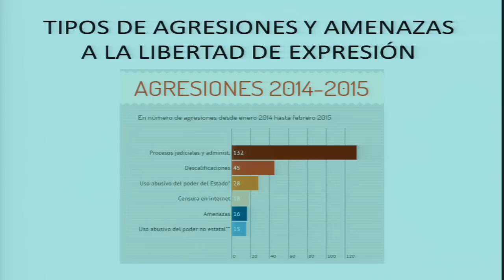Ecuador: Libertad de expresión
Situación del derecho a la libertad de expresión en Ecuador

La Unión Nacional de Periodistas de Ecuador y la Facultad de Jurisprudencia de la Pontificia Universidad Católica de ese país, por un lado, y la Fundación Andina para la Observación Social y el Estudio de Medios (Fundamedios) junto a la organización Usuarios Digitales, por otro, solicitaron audiencias ante la CIDH para tratar la situación de la libertad de expresión en su país. La Comisión unió ambas solicitudes y convocó a los interesados y al Estado de Ecuador a exponer su punto de vista. Las organizaciones expresaron discrepancias con la Ley Orgánica de Comunicación vigente por considerar que ha sido utilizada de forma arbitraria y ha generado un clima de censura previa, según sus palabras. En tal sentido, señalaron que el gobierno ha impuesto multas a los medios de comunicación que han provocado su debilitamiento y la autocensura de periodistas, además de falta de garantías que deriva en escasez de recursos destinados a la investigación periodística. También presentaron casos de estigmatización y hostigamiento a usuarios de internet críticos del gobierno. Las organizaciones solicitaron a la CIDH una visita al país y posterior elaboración de un informe, que se formulen estándares sobre derechos digitales, y que se analice la caracterización de la comunicación en ese país como un servicio público. El Estado de Ecuador no concurrió a la audiencia a ofrecer información y su punto de vista.

→ Relatoría Especial para la Libertad de Expresión / Special Rapporteurship for Freedom of Expression

→ Participantes / Participants:
× Unión Nacional de Periodistas / Facultad de Jurisprudencia de la Pontificia Universidad Católica de Ecuador / Fundación Andina para la Organización Social y Estudio de Medios (FUNDAMEDIOS) / Usuarios Digitales
× Estado de Ecuador

Situation of Freedom of Expression in Ecuador

Several organizations—the Unión Nacional de Periodistas de Ecuador and the School of Law at Ecuador’s Pontificia Universidad Católica, on the one hand, and the Fundación Andina para la Observación Social y Estudio de Medios (FUNDAMEDIOS) and Usuarios Digitales, on the other—requested that the IACHR hold hearings to address the state of freedom of expression in their country. The Commission joined both requests and convened the interested parties and the State of Ecuador to give their points of view. The organizations expressed disagreement with the communication law currently in effect (Ley Orgánica de Comunicación) because they believe it has been used arbitrarily and has generated a climate of prior censorship, as they put it. They said that the government has imposed fines on media outlets, which have weakened them and led journalists to censor themselves, and that a lack of guarantees has resulted in a shortage of resources devoted to investigative journalism. They also presented cases in which Internet users who were critical of the government had been stigmatized and harassed. The organizations requested that the IACHR visit Ecuador and write a report that includes standards on digital rights, and that it analyze the country’s characterization of communication as a public service. The State of Ecuador did not attend the hearing to offer information and give its point of view.